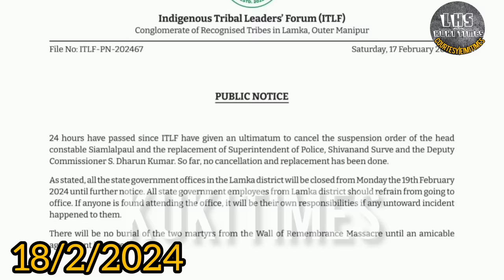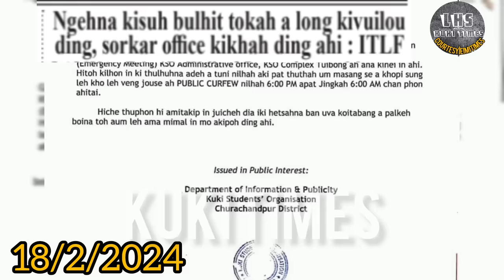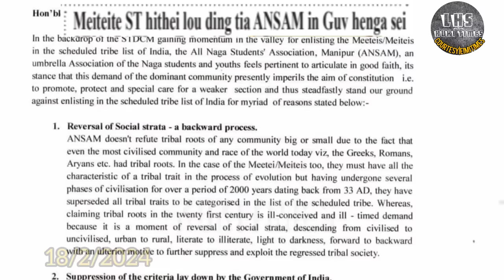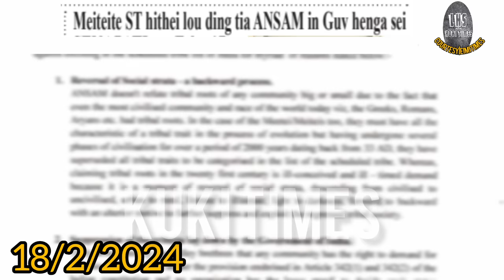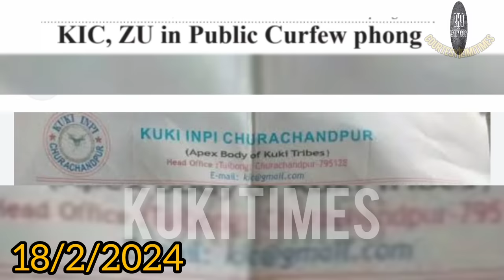18/2/2024||KUKI DAILY NEWS READER||LHS KUKITIMES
Kuki Daily NEWS READER

Credit to EIMI TIMES
@ LHS KUKI TIMES